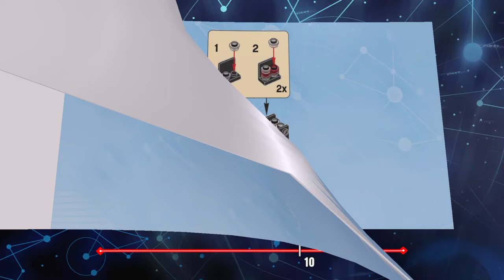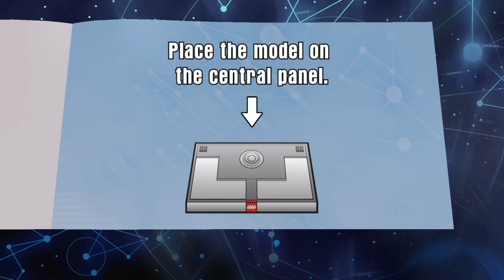Lego Dimensions Doctor Who Level (The Dalek Extermination of Earth)